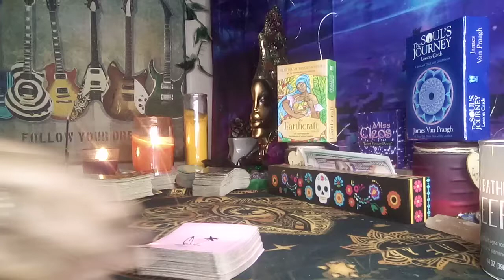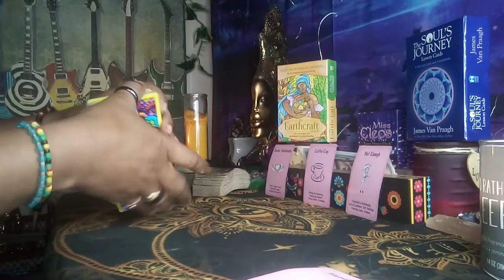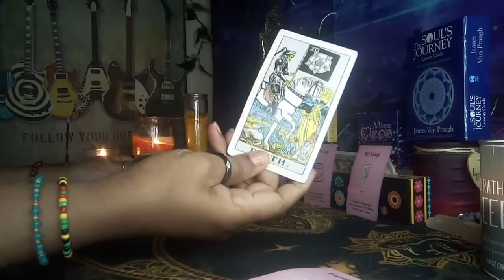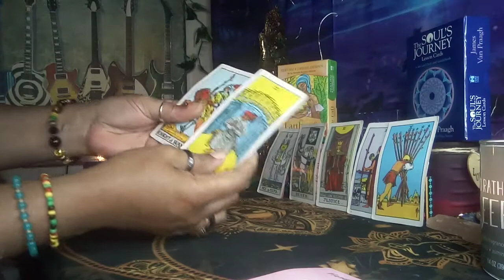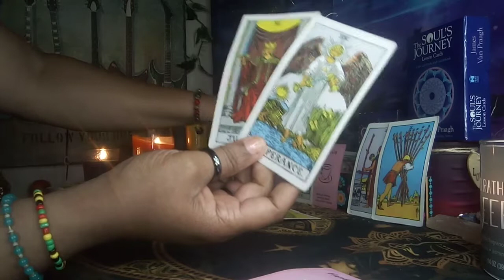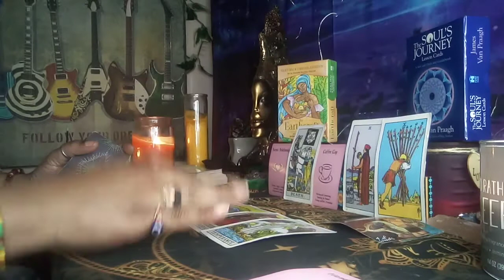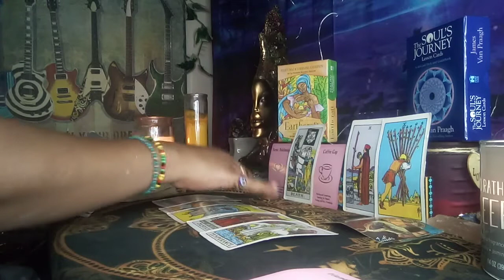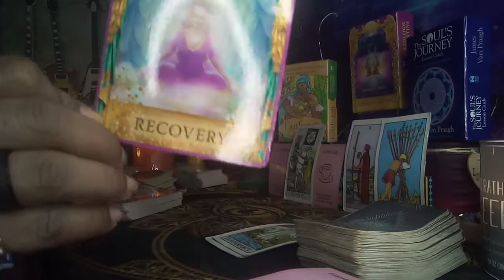ARIES ♈ YOUR PERSONS CURRENT FEELINGS#MISSING YOU AND WANT YOU BACK❤️❤️